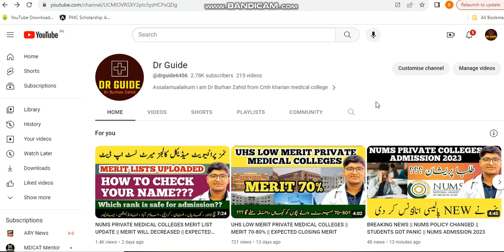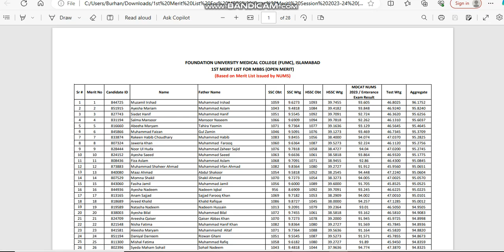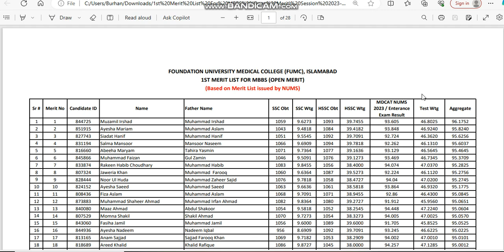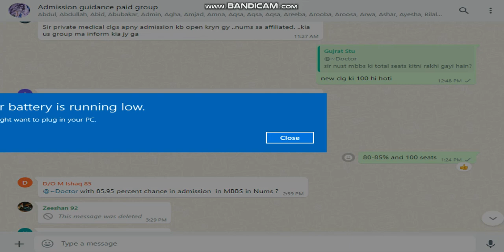FOUNDATION UNIVERSITY 1ST MERIT LIST || NUMS ADMISSION 2023 || EXPECTED CLOSING MERIT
To join our paid whatsapp group contact
DR BURHAN ZAHID
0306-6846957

mdcat 2023 eligibility
leaked mcq mdcat
mdcat leaked questions
how to apply
documents required
pmdc scholarship

MDCAT 2023
NUMS MDCAT
AGHA KHAN